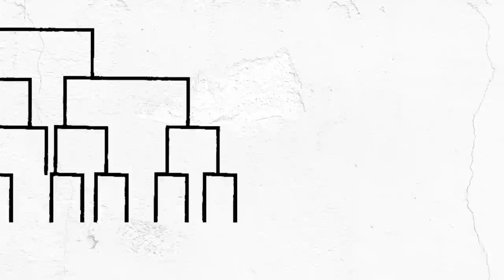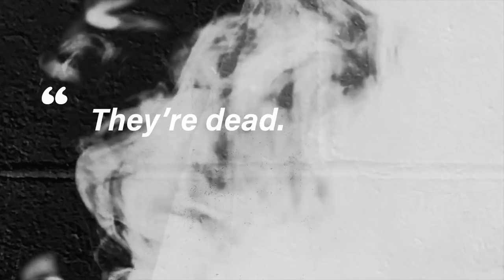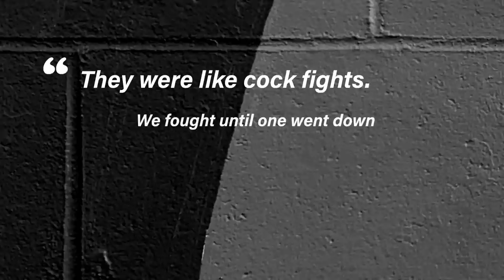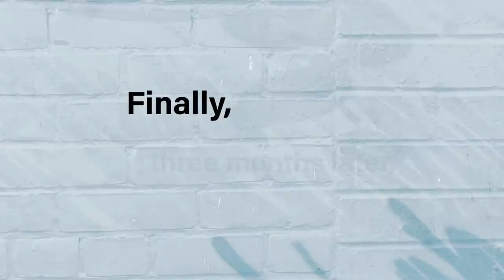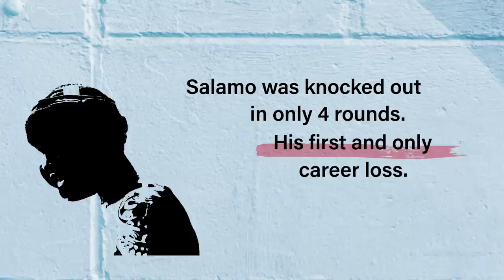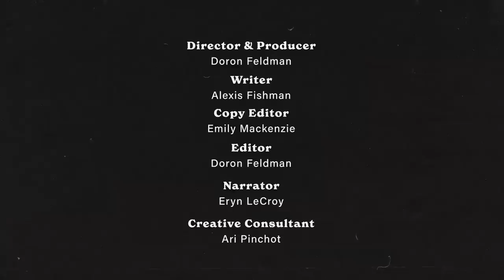Boxer Fights for his Life at Auschwitz | Faces of the Holocaust | Unpacked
Salamo Arouch, a young Jewish boxer from Greece, was sent to Auschwitz in 1943. Suddenly finding himself in brutal matches staged to “entertain” the Nazi SS officers, the undefeated Balkan light-medium weight boxing champion was no longer fighting for a title, he was fighting for his life.

Beyond names and numbers, Faces of the Holocaust provides a groundbreaking approach that adds a human context to the quintessential crime against humanity.

Chapters
00:00 Intro
00:36 Salamo Arouch's life history
01:11 The rise of Nazi Germany
01:36 Arrival at Auschwitz
02:10 Human cock fights
02:58 Arrival at Bergen-Belsen and liberation
03:20 Decimation of hometown Jewish population
03:49 Love, marriage, and immigration to Palestine
04:10 Army service, business and Holocaust education
04:40 The fight was over
05:07 Outro

Recommended video— The Real Life Events that Inspired Amazon's Hunters

Executive Producer:
-Melinda Goldrich

Gold Level:
- The Goldrich Family Foundation
- Lauren & Ezra Kest

Silver Level:
- In honor of the Dallas Holocaust and Human Rights Museum

Image and Footage credits:
- USHMM
- Yad Vashem

About Faces of the Holocaust: Transcending the sheer enormity of the horror, the series introduces viewers to the human paradigms of the period, the place, the culture and the social landscapes and norms. Rather than telling stories about the people and how the Holocaust affected them, the series tells the stories of the human mosaic that defined, enabled, defied and resisted the Holocaust.

About Unpacked: People are complex and complicated — yet we’re constantly being pushed to oversimplify our world. At Unpacked we know that being complex makes us more interesting. Because of this, we break the world down with nuance and insight to drive your curiosity and challenge your thinking.